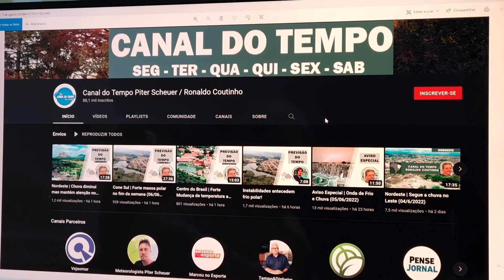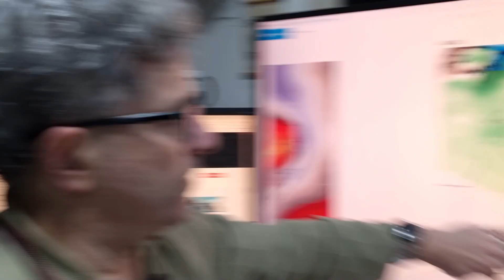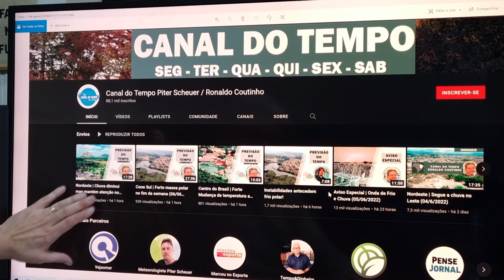Nordeste | Chuva mais intensa no Leste (07/06/2022)